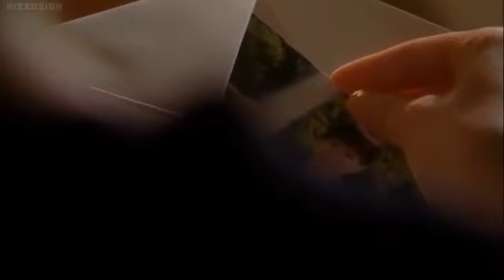VAMPIRE BOY EP 2 IMETAFIRIWA KISWAHILI NA DJ HERO